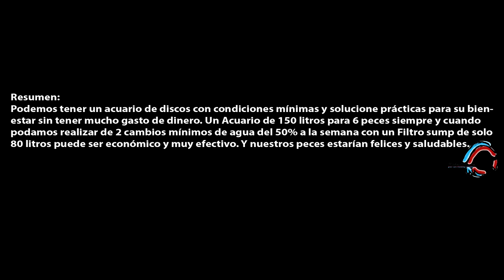Acuario y equipamiento mas económico para mantener peces discos.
Como podemos tener un acuario con las condiciones mínimas para discos y equipamiento. Rompiendo algunos mitos 😉